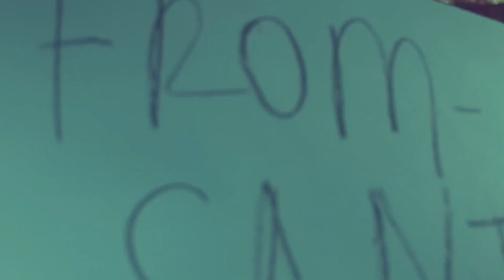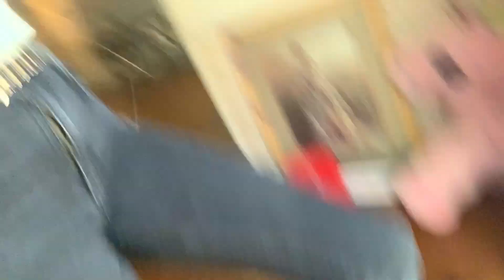CLOTHING HAUL/VLOG 👚👖 VLOGMAS DAY 11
“I don’t own copyrights to any music “

 Frequent asked questions?
Age? 18
Where do you stay? Columbus ga
Zodiac sign? Pieces